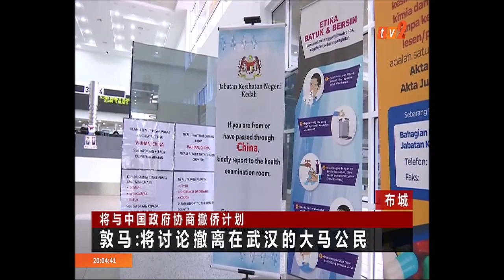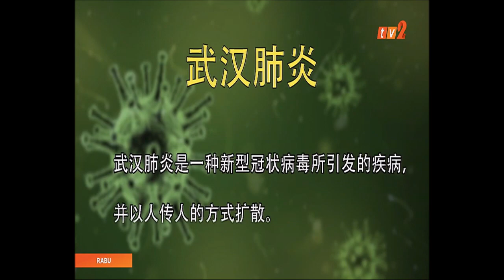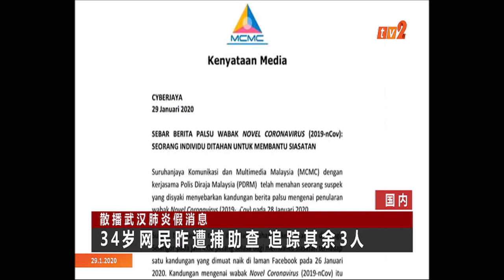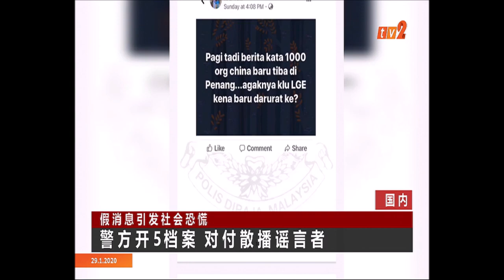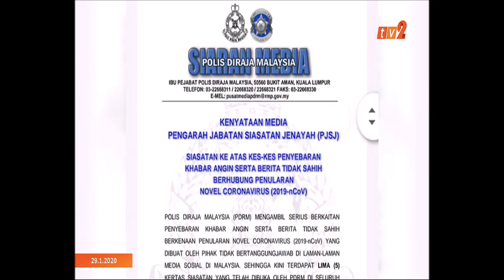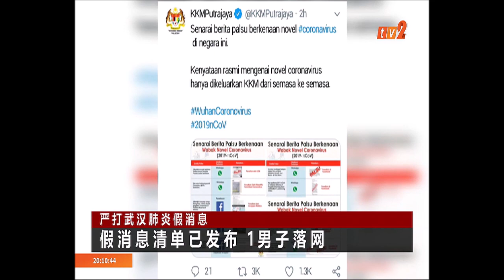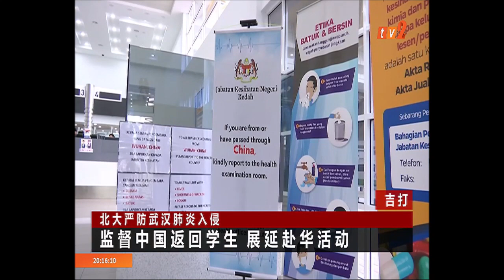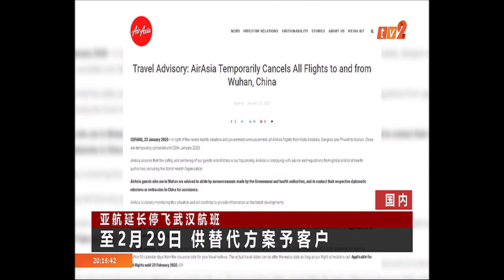29 JAN 2020 – BERITA MANDARIN